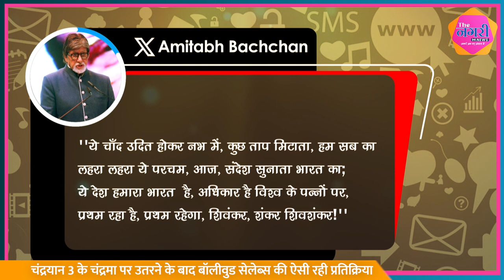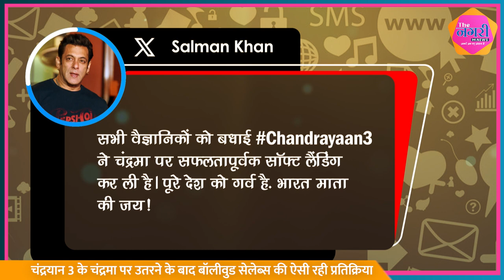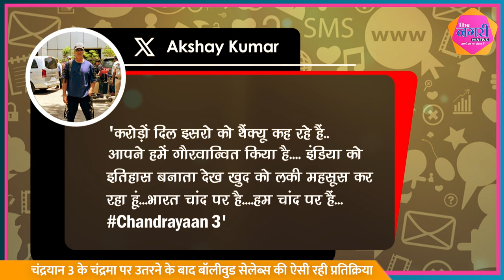Chandrayaan 3 के चांद पर उतरने के बाद Bollywood Celebs की ऐसी रही प्रतिक्रिया